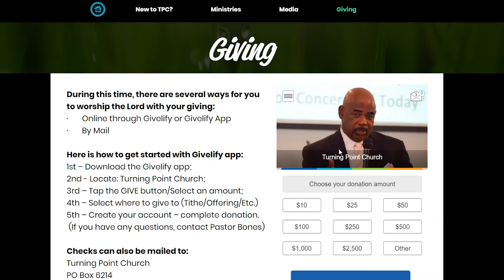TPC Announcement 6-14-2020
Special thanks to everyone who came to our drive-up service last Sunday!